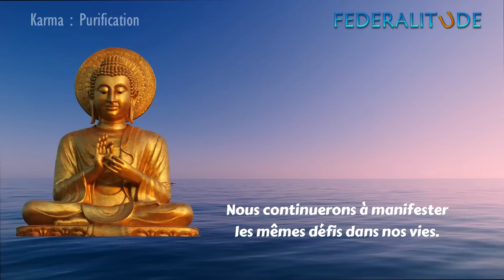Karma : Les 10 Clés pour Purifier et Rééquilbrer Ta Vie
Pour obtenir un bon Karma, il est nécessaire de vivre selon le Dharma. Le dharma a le pouvoir d'équilibrer et d'effacer le mauvais karma accumulé.
En suivant les enseignements adéquats et les plus élevés, nous pouvons apprendre les leçons pour agir avec justesse, alléger notre fardeau karmique, équilibrer la roue karmique, orienter positivement notre avenir immédiat, ainsi que nos vies futures.
Il existe différentes manières d'accumuler le Dharma et d'apprendre à minimiser le Karma dans nos vies.
Dans l’enseignement de ce jour, nous allons voir 10 puissantes clés pour nettoyer, purifier et équilibrer notre Karma !
➡️ MOTS-CLÉS & TAGS
➡️ MINUTAGE TIMING CHAPITRES
00:01 Comment nettoyer, purifier et rééquilibrer
02:34 Qu'est-ce que la purification.
05:06 Clef 1 : Comprendre la souffrance.
09:20 Clef 2 : Ouvrir notre conscience.
11:50 Clef 3 : Laisser tomber la culpabilité.
14:21 Clef 4 : Respecter les autres et soi-même.
15:44 Clef 5 : Cultiver l'humilité et le pardon.
17:23 Clef 6 : Servir l'humanité.
20:17 Clef 7 : Appliquer les quatre pouvoirs d'opposition.
24:11 Clef 8 : Respecter les cinq maximes du Karma.
28:40 Clef 9 : Consacrer du temps et du dévouement.
30:18 Clef 10 : Vivre une vie éveillée.
31:40 Le Bouddha a fait une métaphore…

➡️ Oeuvres et Bestsellers de GANDHI
Mon chemin de paix

➡️ LIVRES de Carl Gustav Jung
L'âme et la vie
Métamorphoses de l'âme et ses symboles
L'Homme à la découverte de son âme

▶️  PLAYLISTS YOUTUBE
Pour votre amélioration personnelle
▶️ LES CHAÎNES REGARDÉES
​ @Sadhguru Français
​ @Sud Radio
​ @France Culture
​ @TEDx Talks
​ @SONNY COURT
▶️   CONTENU
1. This video has no negative impact on the original works (It would actually be positive for them)
2. This video is also for teaching purposes.
3. It is not transformative in nature.
4. I only used bits and pieces of videos to get the point across where necessary.